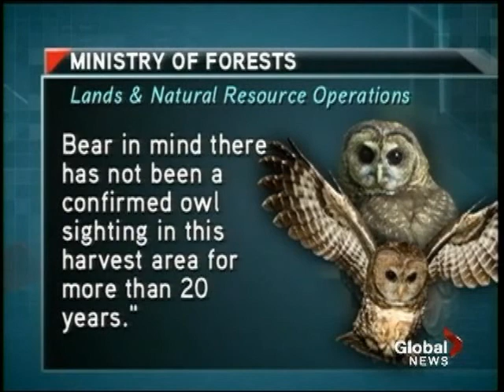Spotted Owl Chilliwack River Valley - BC Liberals give loggers Cut Blocks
Previously protected Wildlife Habitat Areas in the Chilliwack River Valley Spotted Owl forest are now slated to be logged over by Tamihi Logging.  Spotted Owl is on the brink of extinction in BC due to habitat destruction primarily caused by over logging.  Under their watch, the Province of BC / Premier Kristy Clark and previous Environment minister and local MLA Barry Penner, are allowing old growth habitat ideal for Spotted Owl, to now be logged.  BC government has a very poor record at protecting species at risk.